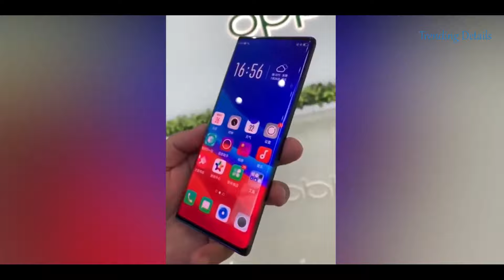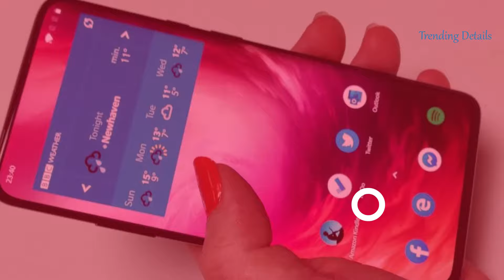OnePlus 7T Pro: Launch Confirmed!!!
In this video you will be getting all details about OnePlus 7T Pro: Launch Confirmed!!!
As OnePlus 7T Pro: Launch Confirmed, The information surrounding the upcoming OnePlus smartphones come from Max. J, who is known for primarily leaking information on samsung, as evident from his username, @Samsung_News_. Also, no other information surrounding OnePlus 7T series has been leaked by Max. J, who only tweeted a 1+, with an image saying October 15.

Comments will be read and please post feedback on videos.